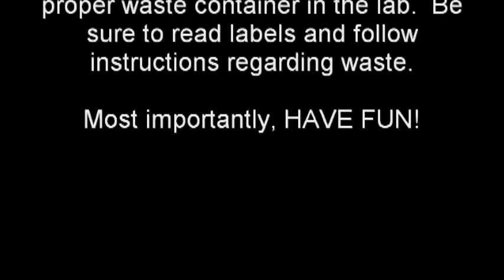The Clandestine Lab: A Qualitative Analysis Experiment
This is the pre-lab video for the experiment The Clandestine Lab: A Qualitative Analysis Experiment for Fall 2010 at Minnesota State University Moorhead.